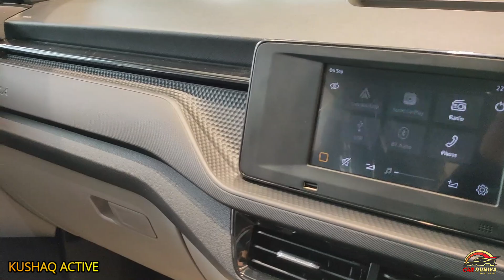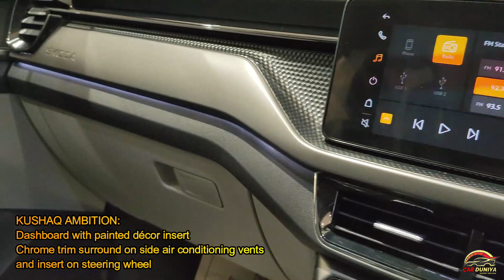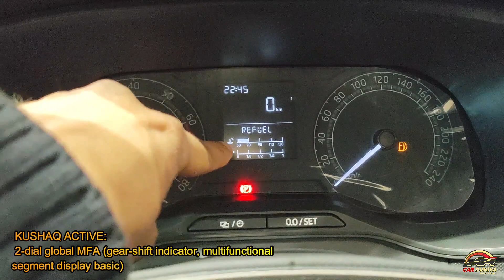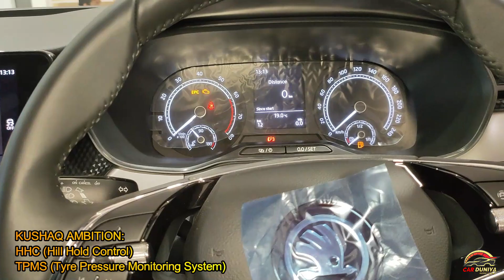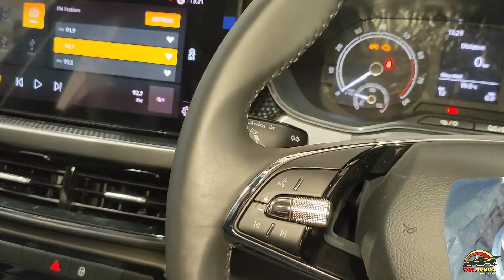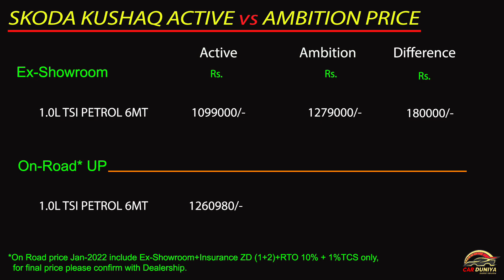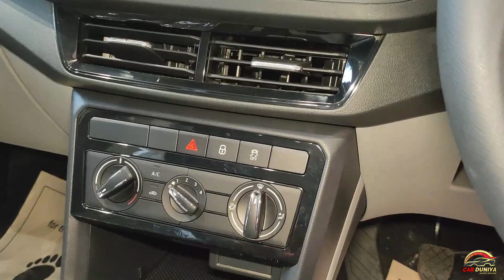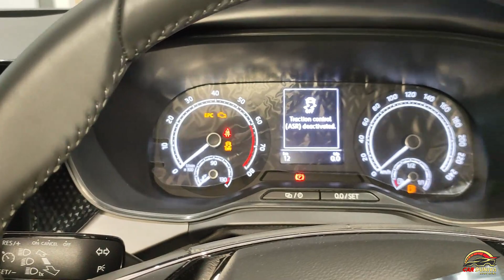Compare Skoda Kushaq Active vs Kushaq Ambition with Features & Price ! दोनों में कौनसी लेनी चाहिए ??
दोस्तों कन्फ्यूज है कौनसी लेनी चाहिए ?? देखिए इस वीडियो को ।।

Dosto dekhiye Skoda Kushaq Active vs Ambition variant ke comparison ko aur janiye kya hai antar dono me saath me kitna price me difference hai..

🙏 Thanks 🙏

Tags